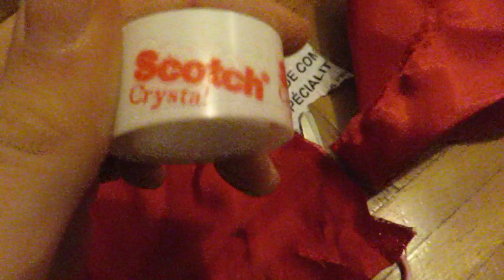[TUTO LPS ] n°1 : Comment faire un pouf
lis petite crevette si tu aimes les LPS

voici le tuto lps sur comment faire un pouf :) cette vidéo est dédicacé à Girl lps et monster higt !
d'ailleurs j'éspère que cette vidéo t'as plu!!